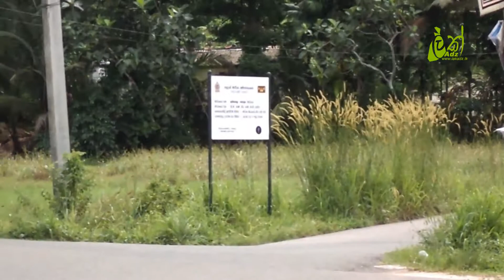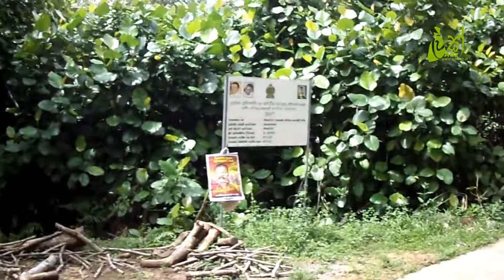6 Acres Rubber Estate for Sale in Ratnapura District.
6 Acres Rubber Estate for Sale in Ratnapura District.

In Ratnapura District, Eheliyagoda, 6 Acres Rubber cultivated land situated, 2.5km away from Arepola main road, as well as close to Eheliyagoda town (8Km), located in calm, quiet, environment leading Schools & Banks, Divisional Secretariat, Local Gov. Office, Gov.Hospital (Eheliyagoda),Rural Hospital (Kiriporuwa)  Food Cities, Filling Stations, Police Station and Commercial outlets with all facilities, for sale at Kiriporuwa. 15 minutes to drive Eheliyagoda and as well as close to Kiriella town. Considerable annually income is generated presently (20 Lakhs). Plan approved by Pradesiya Sabha.  Electricity, Carpet roads and free hold (Sinnakkara Oppu) deed. Ideal for Agriculture project, future investment purposes. Contact directly if genuinely interested. No Natural disaster area.

Location : Arepola (Kiriporuwa).
Price : Rs. 12,000,000/- (Price can be Negotiable)